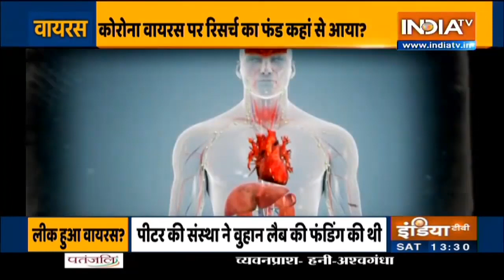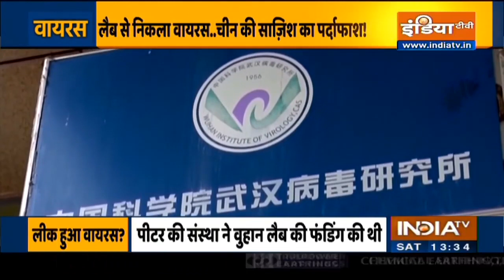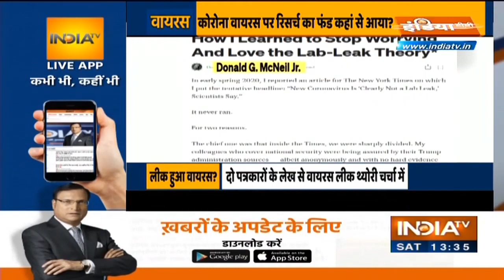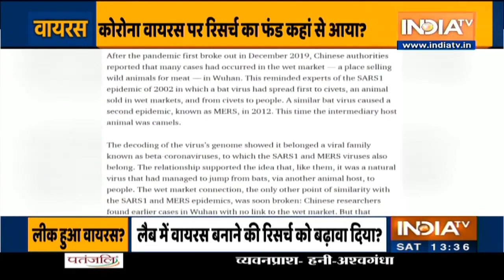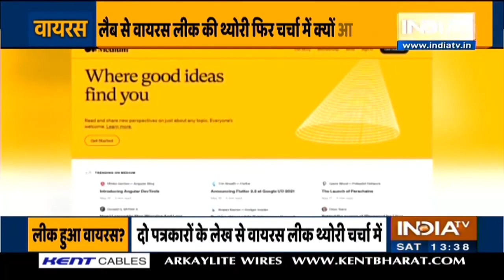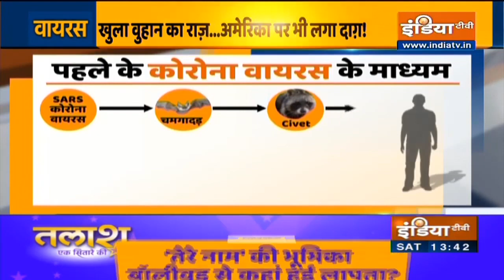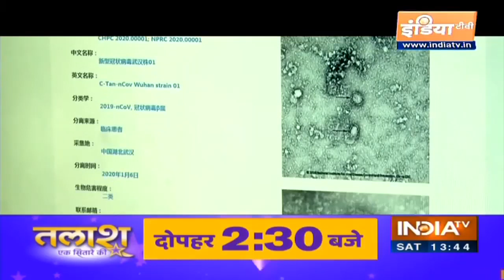Wuhan की लैब में पैदा किया गया था कोरोना वायरस, अमेरिका से मिली थी फंडिंग...सच का हुआ पर्दाफाश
चीन के वुहान से फैली कोरोना वायपस महामारी ने दुनिया भर में हाहाकार मचा रखा है। ऐसा दावा किया जाता है कि यह वायरस नैचरल नहीं है बल्कि इसे प्रयोगशालाओं (लैब) में बनाया गया है। विज्ञान संबंधी मामलों पर लिखने वाले ब्रिटेन के मशहूर लेखक और संपादक निकोलस वेड ने भी यह आशंका जाहिर की है। उन्होंने गुरुवार को कहा कि चीन के वुहान इंस्टिट्यूट ऑफ वायरॉलजी के रिसर्चर्स कोरोना वायरस से मानव कोशिकाओं और मानवकृत चूहों को संक्रमित करने के लिए प्रयोग कर रहे थे।